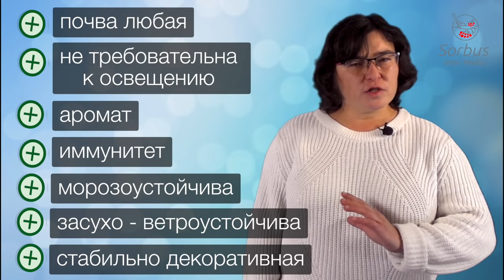Роза морщинистая или шиповники часть 2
Роза ругоза один из самых известных шиповников, получивший свое название из-за морщинистого листа.
Как у любого растения у морщинистой розы есть плюсы и минусы. Давайте вытащим на свет и те и другие.

Шиповники. Роза собачья.